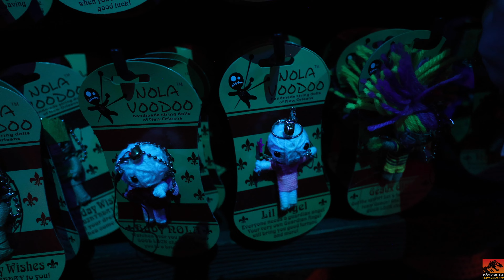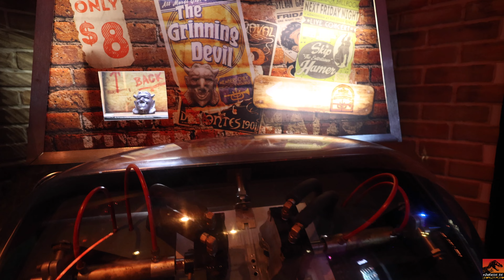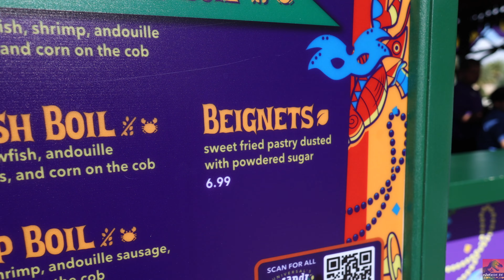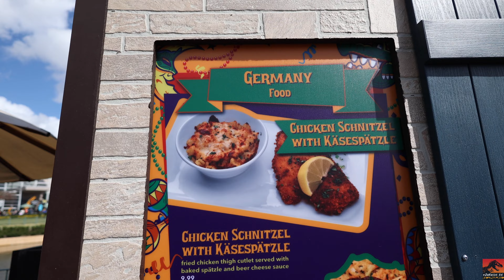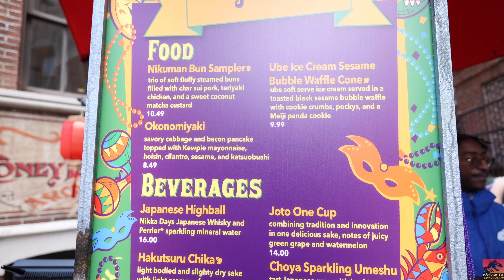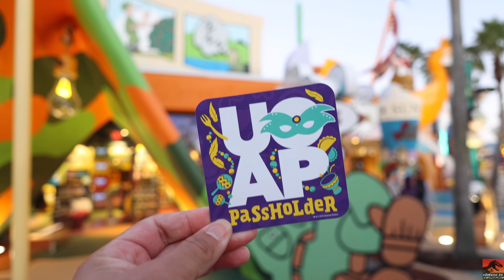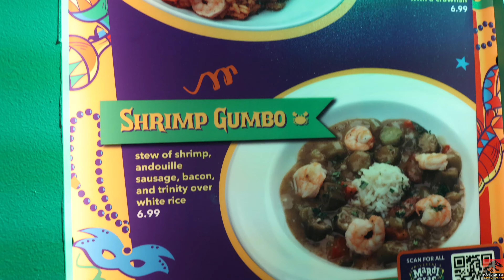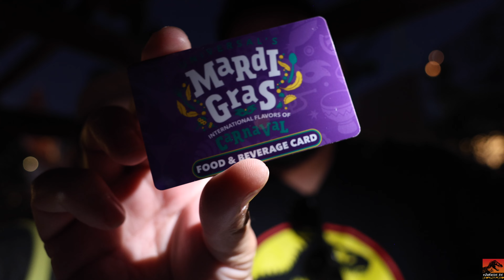Universal Orlando Mardi Gras 2023 Opening Weekend Day 1!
We check out Universal Studios Orlando Mardi Gras: International Flavors of Carnaval 2023 opening weekend! We ate, drank, and give you our thoughts on what we tried! Universal Studios Mardi Gras is from Feb 4 - April 16 2023

Things we tried:

Tribute Store: Maple Bacon Cookie Dough Ball $4.50
Central City: Crawfish Boil $12.49
Central City: 20oz Souvenir Abita Purple Haze $14.50 ($12 refill)
Germany: Weihenstephaner Helles 20oz refill $10.50
Japan: Okonomiyaki $8.49
Japan: Ube Ice Cream Sesame Bubble Waffle Cone $9.99
Mardi Gras Hits: Jambalaya $6.99
Mardi Gras Hits: Shrimp Gumbo $6.99

00:00 Introduction
00:13 Tribute Store
03:13 Mardi Gras Food and Drinks